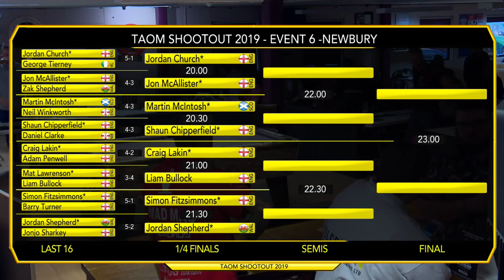Jordan Shepherd v Jonjo Sharkey Taom Shootout Series Newbury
Jordan "TheWelshWizard" Shepherd v Jonjo Sharkey in the first round of the Taom Shootout Series 2019 live on Freesports from the Crucible Sports and Social Club, Newbury.